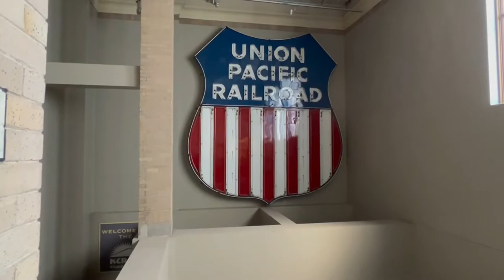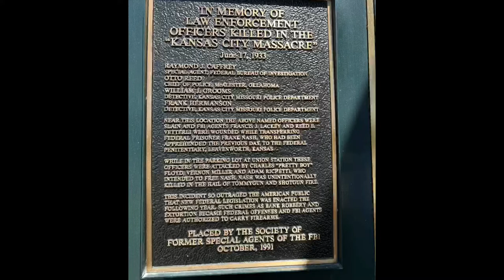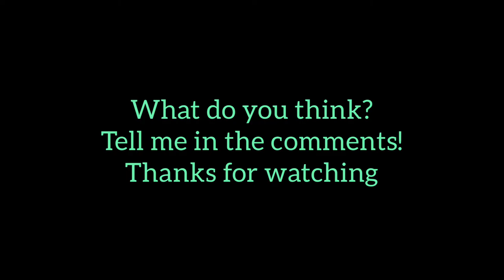KANSAS CITY MASSACRE: Was PRETTY BOY FLOYD There?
On June 17, 1933, four police officers were killed in the parking lot of the Kansas City Union Station, along with the prisoner they were escorting to Leavenworth prison. The FBI immediately lay blame at the feet of Charles “Pretty Boy Floyd,” though he immediately denied involvement. To this day he is still associated with the massacre and the plaque memorializing the officers still lists him as an assailant. But was he really? This video follows the last walk of Frank Nash and his guards from the train to the parking lot, then recounts what happened in the 30 seconds when bullets were flying. I also discuss the work of Robert Unger who combed through every FBI document he could get his hands on. Did he do it?